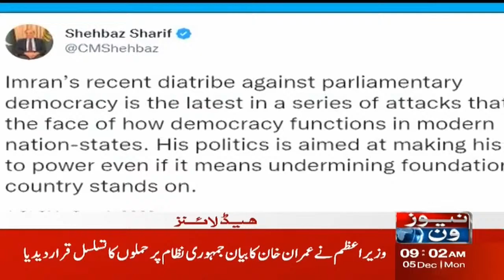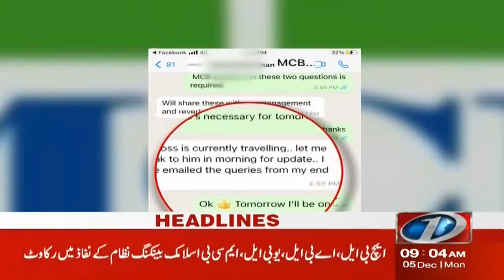9 AM Headlines | Fog in Different Areas of Pakistan | Weather Updates | NewsOne | 5-Dec-22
9 AM Headlines | Fog in Different Areas of Pakistan | Weather Updates | NewsOne | 5-Dec-22